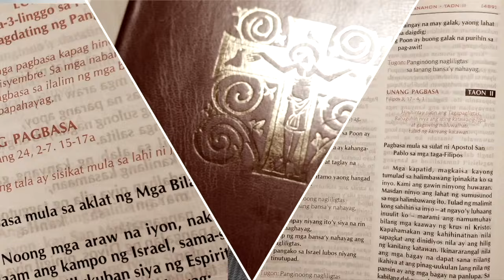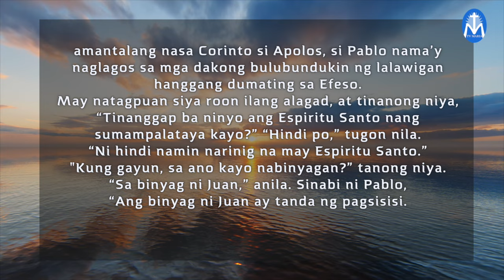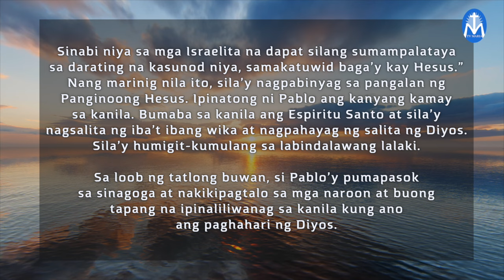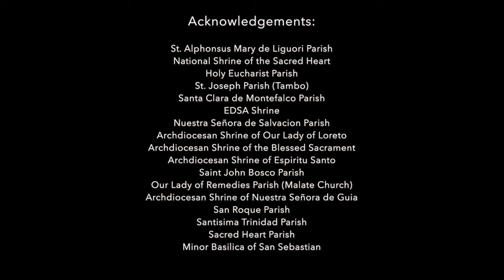First Things First | May 13, 2024 (Re-edit)